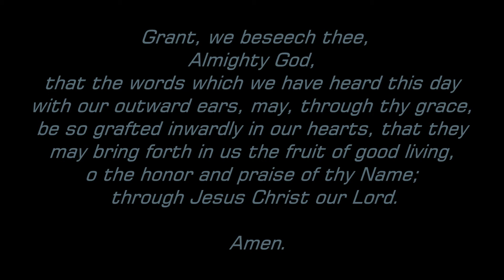I'm Gonna Fly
Bornie McCargo Performing Title song off his new CD "I'm Gonna Fly" at The Back To School Family Concert at the Booker.T.Washington Community Center August 8th 2014